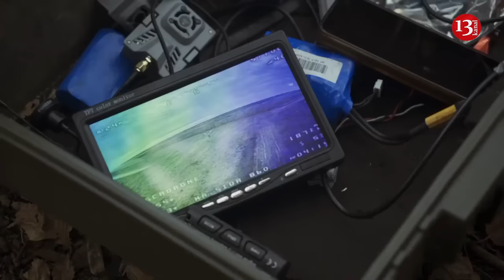Putin sees "final" end of war in destroying Ukrainian statehood – ISW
Russian leader Vladimir Putin’s statements have indicated that he does not want to agree on anything else other than destroying Ukrainian statehood and identity.  Institute for the Study of War (ISW) said this.
During a meeting with Hungarian Prime Minister Viktor Orbán, Russian leader Vladimir Putin firmly rejected the notion of a negotiated ceasefire, instead advocating for a definitive conclusion to the war that would obliterate Ukrainian sovereignty. Putin emphasised that a temporary truce would only allow Ukraine to regroup and rearm, insisting on a comprehensive and irreversible end to the conflict.
Putin’s rhetoric and demands highlight his refusal to settle for anything less than the total dismantling of Ukrainian statehood and national identity. His conditions include the cession of substantial Ukrainian territories and the complete surrender of the Ukrainian military as prerequisites for any peace talks.
Furthermore, Putin likely envisions Ukraine's capitulation as a means to overthrow its democratically elected government, replacing it with a pro-Russian administration that aligns with his strategic interests.
To thwart Putin's objectives, Ukraine must continue its counteroffensive operations aimed at reclaiming key territories. The international community, particularly Western allies, must accelerate their support to empower Ukraine's military efforts. This robust assistance is vital to disrupt Putin’s plans, shorten the conflict, and achieve a peace settlement that respects Ukraine’s sovereignty and meets the expectations of its global partners.
Putin is demanding both the surrender of a significant portion of Ukraine's territory and people to Russian occupation and Ukrainian military capitulation in advance of any negotiations on an end-state to the war. During the Shanghai Cooperation Organisation summit in Astana, Kazakhstan, Putin dismissed any prospects of ceasefire negotiations.
The Russian ruler often portrays the West as his main negotiating partner to secure concessions on Ukrainian sovereignty but dismissed all intermediary parties and Ukraine’s Verkhovna Rada as illegitimate or unsuitable for talks.
Putin's demand for Ukraine's demilitarisation as a precondition for a ceasefire highlights his strategy.